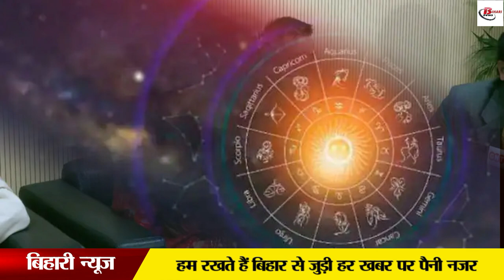तेजस्वी के लिए राजश्री हैं शुभ, जानिए कैसे बदले सितारे